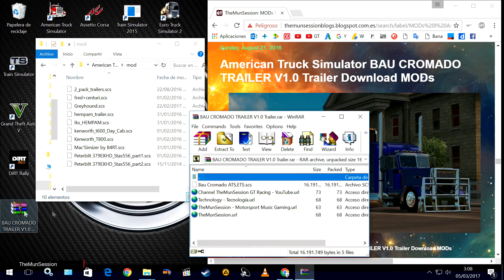Download MODs American Truck Simulator BAU CROMADO TRAILER V1 0 Trailer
BAU CROMADO TRAILER V1 0 Trailer